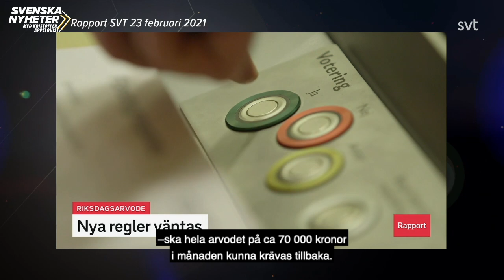Svenska nyheter - Nya frånvaroregler i riksdagen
Kristoffer Appelquist om Zlatans nya sångkarriär, Ung Vänsters dröm om ett kommunistiskt samhälle, lastbilschaufförernas toalettbrist, de höjda närvarokraven i riksdagen och alkoholens baksidor och kostnader.

Svenska nyheter är prisbelönt satir med Kristoffer Appelquist som nu är inne på sin sjunde säsong. Första avsnittet sänds kl 22.00 fredag den 29 januari och fortsätter nio följande fredagskvällar att sprida vass satir som slår åt alla håll och inte minst mot sin uppdragsgivare SVT.

Svenska nyheter är satirprogrammet som ska förklara varför saker är som de är, och hur de borde vara, och skämtar om sånt som är politik och sånt som man inte visste var politik. Det veckoaktuella programmet tar upp de största inhemska nyheterna, med fokus på ett huvudämne. Genom nya angreppsvinklar och fyndiga förklaringsmodeller tuggar sig Kristoffer Appelquist sig igenom svensk politik både på lokal och nationell nivå. Är du med i nyheterna under veckan är det stor möjlighet att du får en skämskudde tryckt ner i truten från Svenska nyheter.